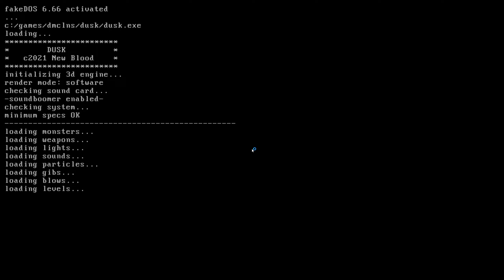[더스크] DUSK :E1M1 - Head Cheese | All Secrets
🔐 Secret (비밀)
00:00 Choose Difficulty & Game Start
01:21 Secret 1 / 비밀 1
02:05 Secret 2 / 비밀 2
02:25 Secret 3 / 비밀 3
02:33 Secret 4 / 비밀 4
03:14 Secret 5 / 비밀 5
09:35 Secret 6 / 비밀 6

⚠️ Difficulty (난이도):  Cero Miedo